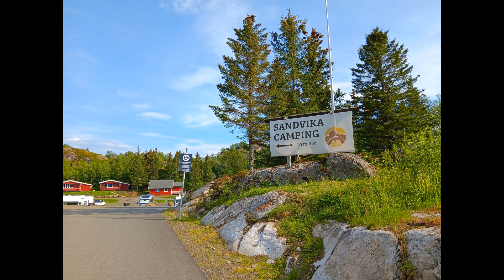Vanlife Lofoten Norway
Kabelvaag, Sandvika, Henningsvær, Hov og Svolvær